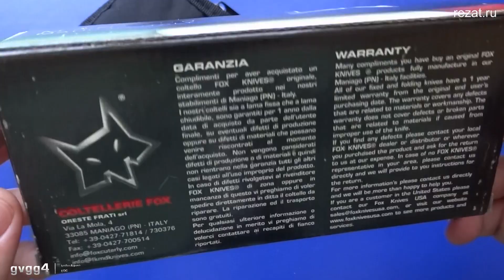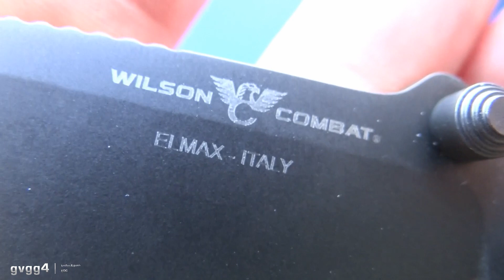Fox Knives- поставщики ножей в НАТО! Rapid Response Flipper